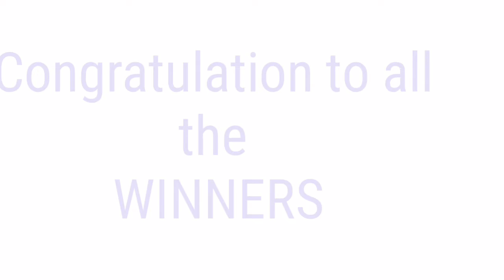STL - BACOLOD/NEGROS OCC. , VISAYAS July 2, 2021 2ND DRAW RESULT